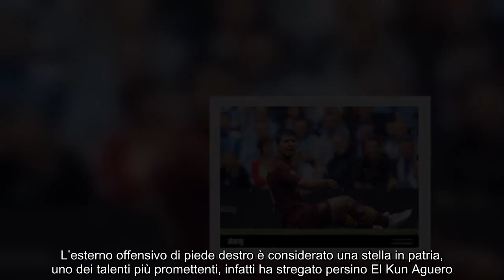Dall’Argentina alla Serie A, arriva il giocatore che ha stregato il Kun Aguero